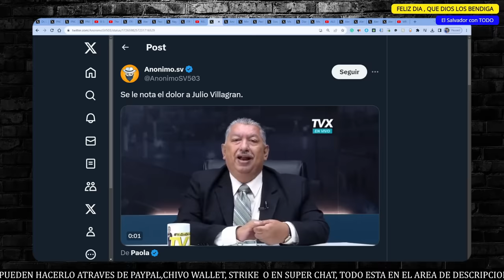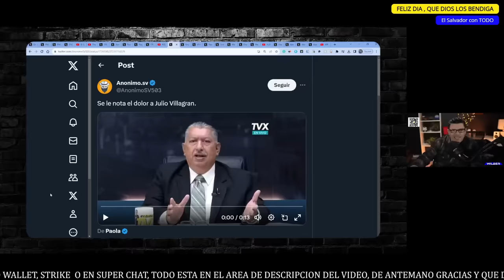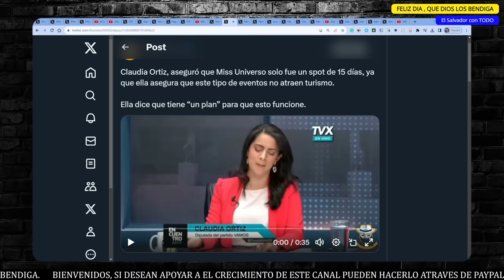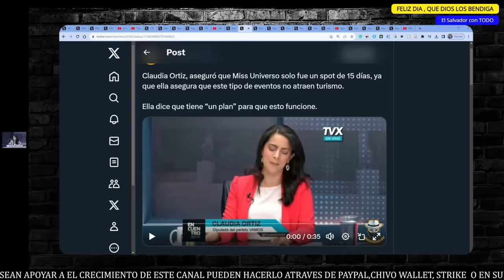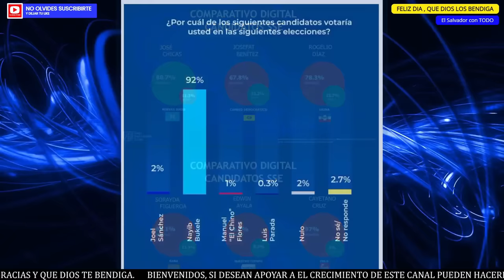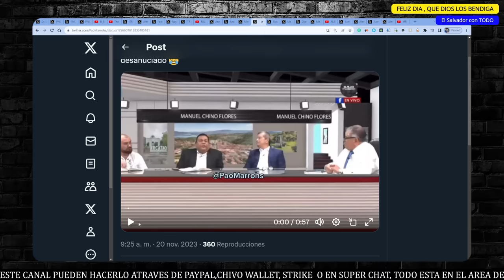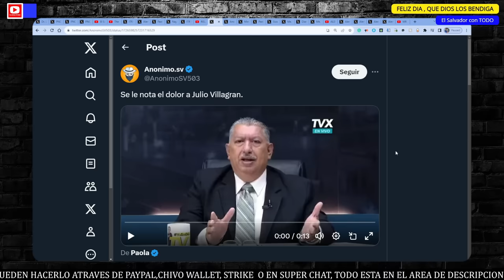EXPLOTARON, LLORA CLAUDIA Y JULIO VILLAGRAN POR BUKELE EN PROGRAMA EN VIVO.